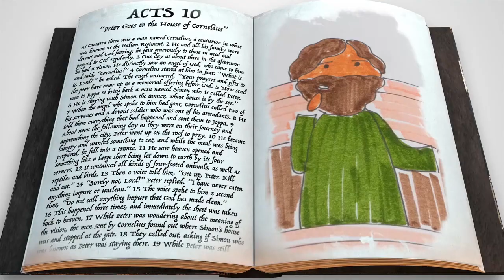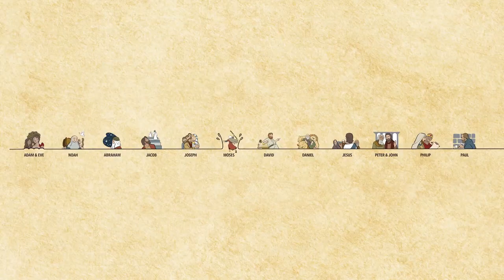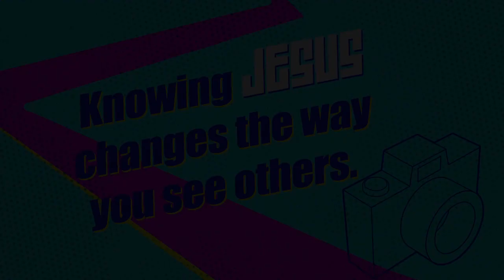June week 4 Bible story lesson video